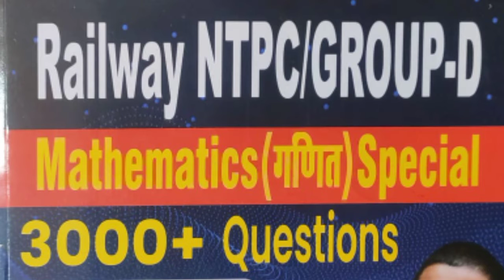vipin sir के द्वारा बहुत ही बड़ा ऑफर दिया गया है!competitive exam के लिए dhurina app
‎@maths masti  Math Masti online Class. Which is the best app dhurina for competitive exam?vipin sir

Who is owner of Dhurina app?
How do I contact the Dhurina app?
Which is the best app for preparation?
Which is the best app for competitive exam?

Which app is best for govt exam?
How can I top in competitive exam?
Which app is best for SSC CGL?
Is Gradeup app free?
Which app is best gradeup or Unacademy?
What is green card in gradeup?
Which is the best current affairs app?

Which site is best for current affairs?
Which is the best GK and current affairs site?
Which channel is best for daily current affairs?
Which YouTube channel is best for GK?
Which YouTube channel is best for geography Upsc?

Which YouTube channel is best for UPSC?
Who is the best history teacher for UPSC on YouTube?
Which app is best for UPSC preparation?
Can IAS start YouTube channechannel